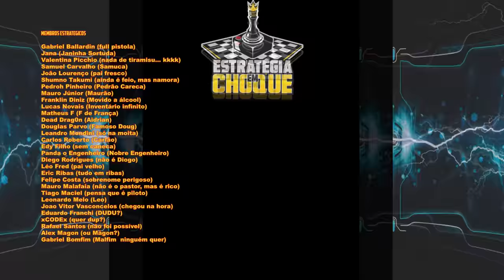☢️Oxygen not Included - Um monstro foi criado... agora quero ver alimentá-lo!!! EP85